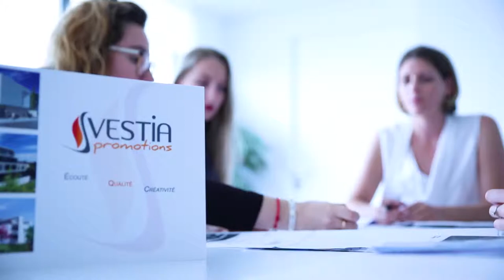SMART AVENIR ENERGIES x VESTIA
VESTIA a signé un partenariat avec GRDF et SMART AVENIR Energies en 2017.

Toujours dans l’optique de répondre aux problématiques actuelles, VESTIA Promotions a signé un partenariat avec GRDF et SMART AVENIR Energies ! Le mix énergétique électricité-gaz soulage la consommation d’électricité, réduit la production de CO2 et réduit la facture des utilisateurs de 350 à 400 euros par an. Magalie FAVIER, responsable commercial chez VESTIA Promotions nous explique pourquoi VESTIA choisit ce partenariat.

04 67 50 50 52